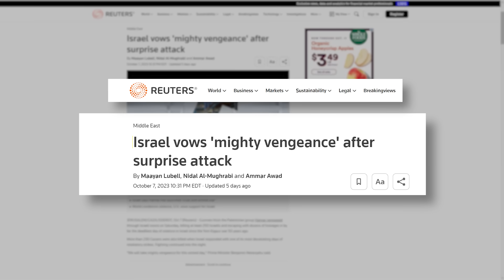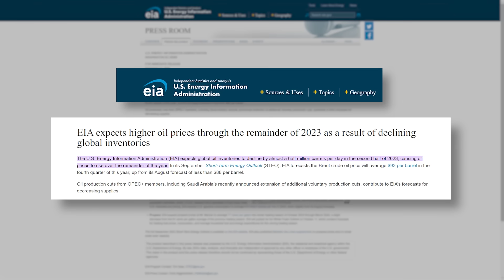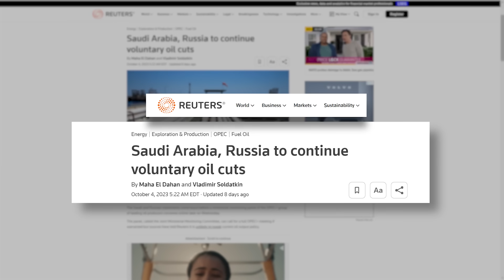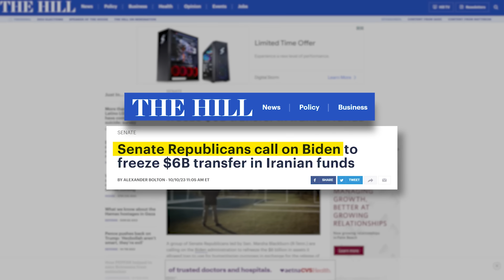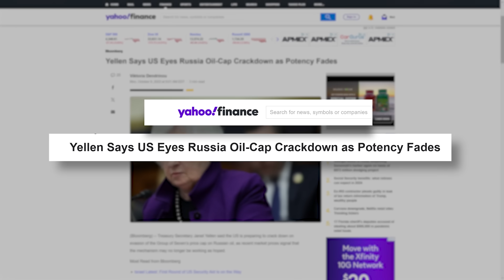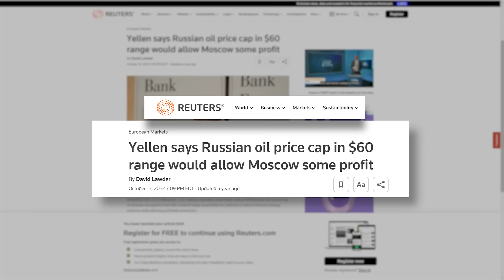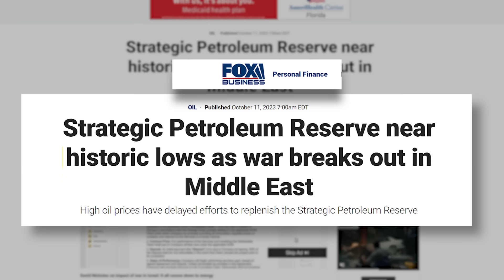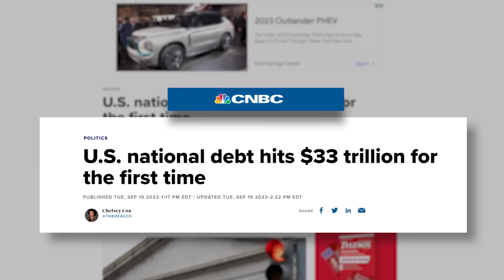War In The Middle East, Oil, Dollar, and Markets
🔥 What happened over the weekend looks to be the catalyst for a potentially long, drawn-out regional conflict that could disrupt the oil supply from the Middle East and therefore the energy markets. Now, I see these factors continuing to put upward pressure on oil prices into 2024 and beyond. In fact, the US Energy Information Administration, the EIA, has recently put out a forecast for rising oil consumption through 2020 for Israel is also currently selling more than 30 billion in foreign reserves to help prop up their currencies at a time when the US Treasury market and the markets are already extremely fragile.

So the question is this: what should we anticipate? What could happen with all these things, and how should we prepare?

So, let's dig in.

Timecodes
0:00 Video Overview
2:56 The Energy Markets
6:48 Saudi Arabia and Israel Peace Accord
9:50 The Fiscal Agenda